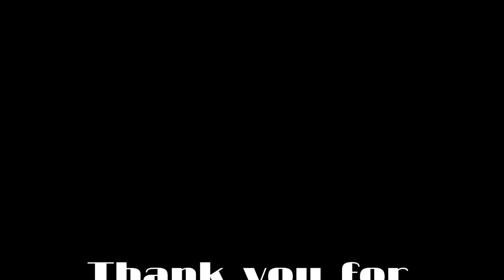ビートボックス講座第五弾[クラブスクラッチ] Lecture of the HumanBeatBox Step5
今回はクラブスクラッチについて解説してみました。決して分かりやすい説明では無いかもしれませんが、精一杯説明してみました。­これを見て練習していただけるとうれしいで­す♪